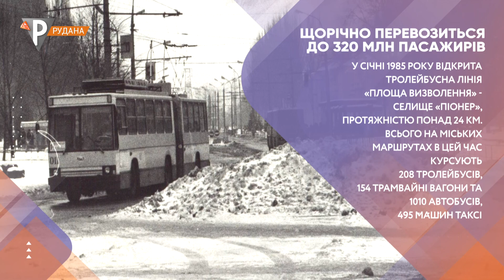Ролики циклу "Епоха". Спецпроєкт до 100-річчя Криворізької міської ради Серія 13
100 років історії міста і міськради - в історичному проекті. 27 лютого 1919 року волосне містечко Кривий Ріг отримало статус міста, а разом із ним можливість мати самоврядування і самотужки вирішувати, яким бути Криворіжжю. 8 вересня 1920-го запрацювала перша міськрада. Почалася нова ера розбудови Кривбасу. Про труднощі і перемоги на цьому шляху – у проекті "Епоха".